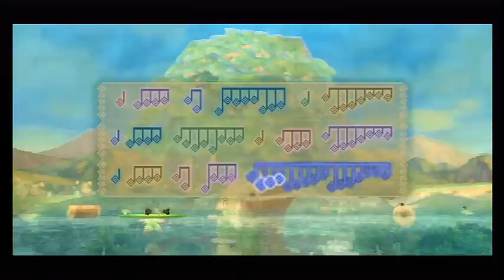Let's Play - The Legend of Zelda: Skyward Sword - Part 91: Collecting Tadtones!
We complete the Water Dragon's test for her part of The Song of the Hero!

This will be a 100% Let's Play, every item, collectable, magic power, etc. will be shown to the fullest extent of my abilities!

My sister, Hannah, a.k.a. TheRubberMushroom, will be joining me throughout this entire LP featuring dual-commentary like we did with The Legend of Zelda: The Wind Waker!

Continue watching throughout my entire LP, because at the end of this project I will be giving away a special edition copy of the game featuring the limited edition Golden Wii Remote and Concert CD!

There are no rules to enter, simply follow along with my LP like you normally would, and my sister and I will choose one deserving fan who does not already own a copy of the game!